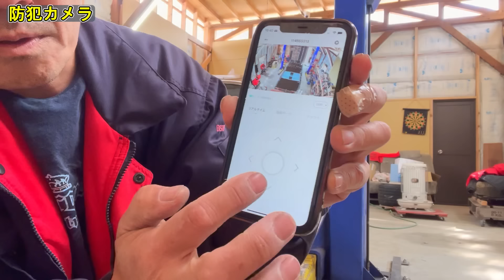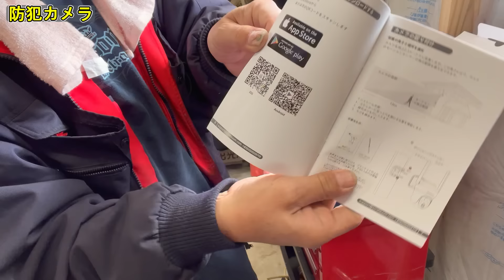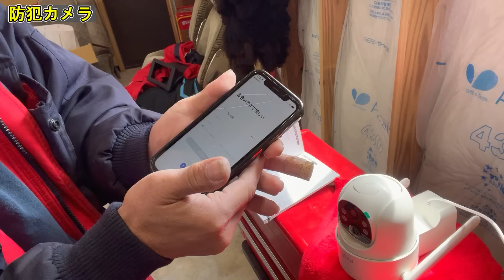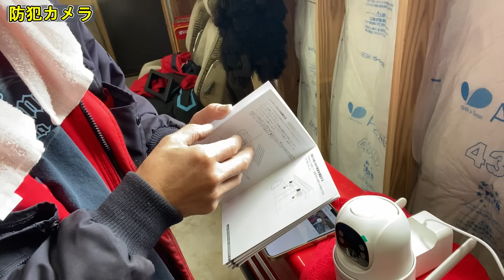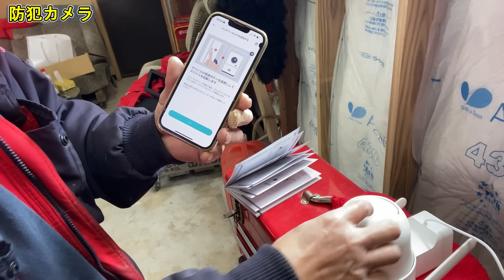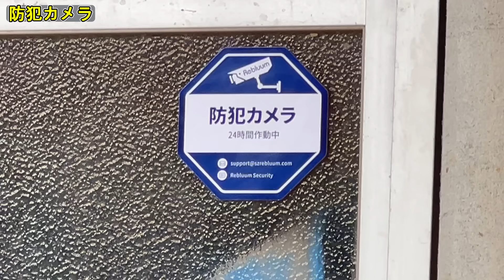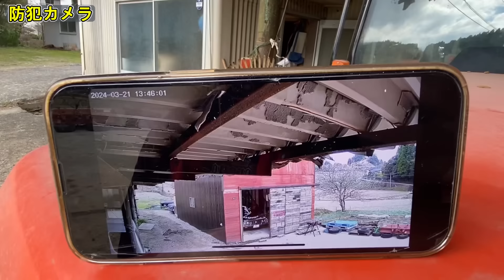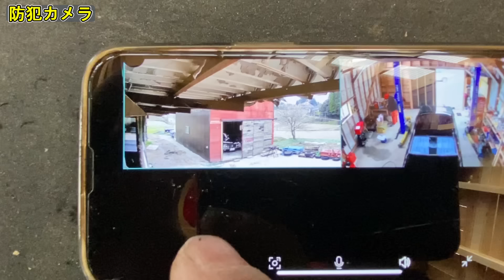【ネットワーク】防犯カメラでクジラを守る【500万画素】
今回紹介する防犯カメラはこちら↓
【Rebluum】 500万画素４灯 防犯カメラ
防水防塵 夜間暗視撮影
屋外 ソーラー 2.4gwifi Alexa対応